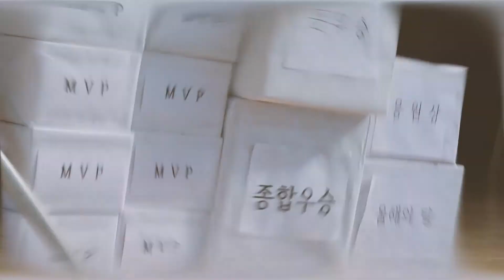2019 한빛교회 체육대회 | 스케치영상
한빛교회 (대한예수교장로회 합동)
(제 5의 계절을 꿈꾸며)
주소 : 경기도 고양시 일산서구 중앙로 1576 태진빌딩 7층 한빛교회
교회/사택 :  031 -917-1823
담임목회자 전화번호 : 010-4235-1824

한빛선교원 - 담당자 임수현 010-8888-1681
한빛아카데미 - 담당자 김선영 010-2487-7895
한빛SF영어도서관 -담당자 김미현 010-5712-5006
한빛마법암산 -담당자 이경민 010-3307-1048
한빛솔로몬영재학원  -담당자 이경민 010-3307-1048
한빛딸기교육 -담당자 이경민 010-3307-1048
한빛책통클럽 -담당자 박현정 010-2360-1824
한빛 문화교실 -청년회장김익순 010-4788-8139
한빛TIA태권도선교회 -담당자 박진우 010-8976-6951
한빛 북카페 -청년회장김익순 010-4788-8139
한빛 작은도서관 -담당자 정성국 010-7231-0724